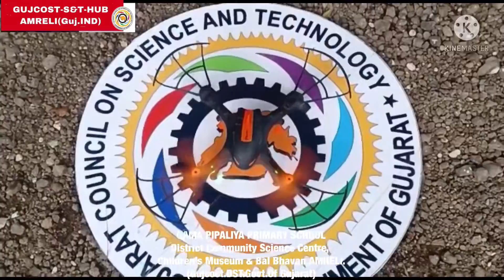DIY KIT ORIENTATION As part of Digital India Celebrations at Gama Pipaliya School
DigitalIndia campaign has been celebrated with miracle of Technological principles by the ChildScientist of GammaPipliya school.
District Community Science Centre, Children’s Museum & Bal Bhavan,AMRELI.
(Gujcost.DST.Govt.Of Gujarat)